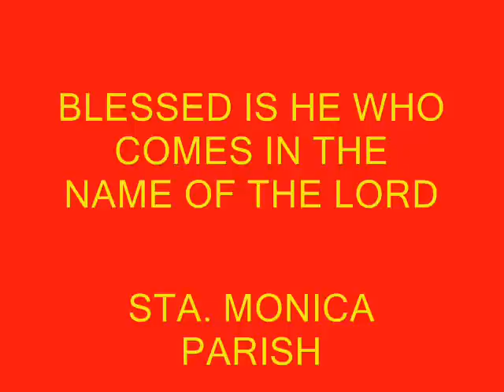PALM SUNDAY 2009 MINALIN PAMPANGA PHILIPPINES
Video recalls the Triumphant Entry of Jesus to Jerusalem. The Lord invites us to share deeply in His Paschal Mystery as we begin the celebration of Holy Week.  Sta Monica Parish, Minalin, Pampanga, Philippines, stamopnicaparish, stamonica.,co.cc